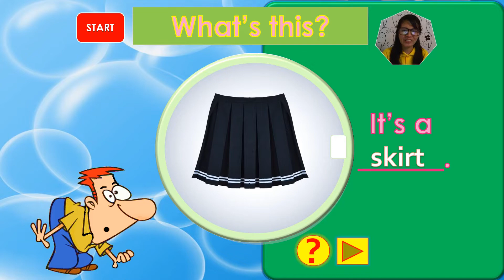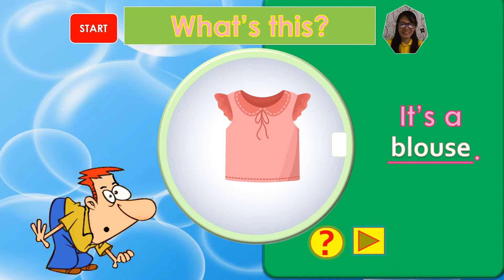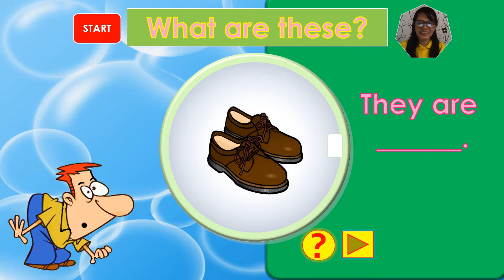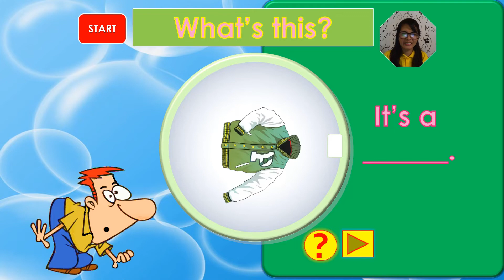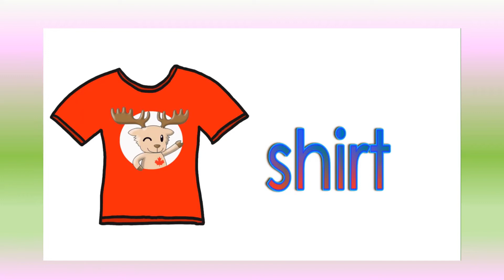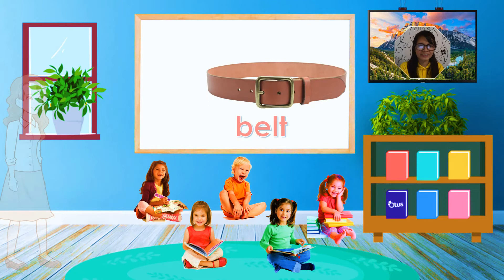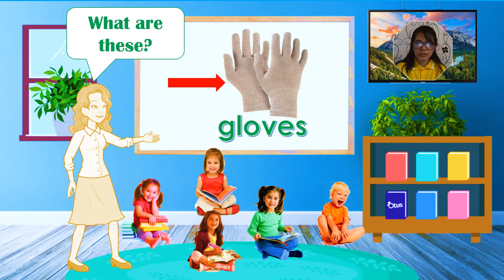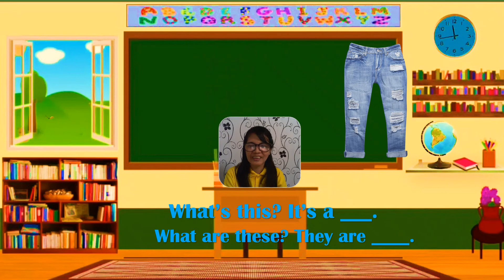KINDERGARTEN 2 LESSON 31- CLOTHES PART 2- JANUARY 17,2022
PAJAMAS
NECKTIE
SCARF